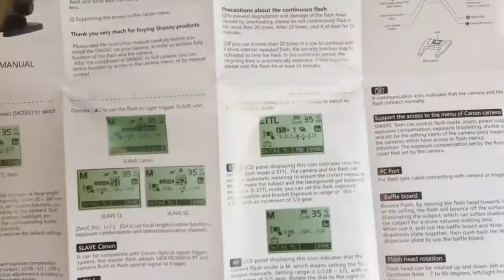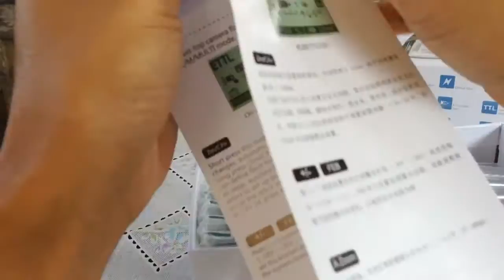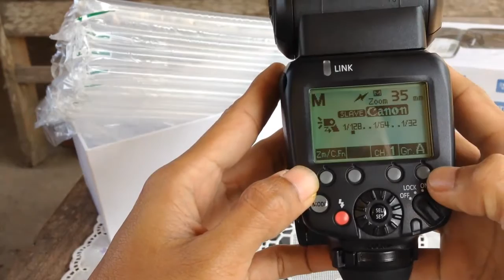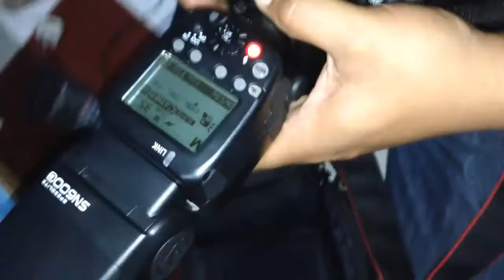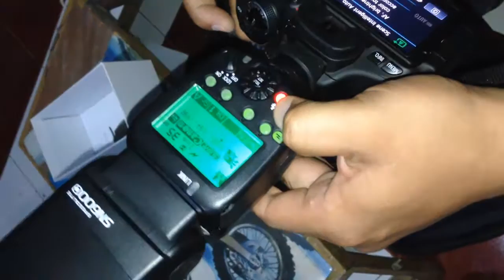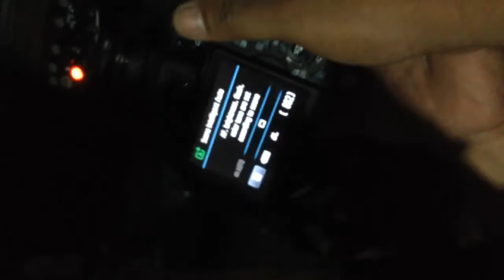Unboxing Camera Flash SHANNY SN600C For Canon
Spesification :
Wireless Flash: Optical pulse slave
High-speed sync: Flash mode: ETTL/M/Multi
Trigger mode: On-camera flash, Optical pulse transmission, Light trigger Flash coverage: 20-200mm (When using wide angle dispersion plate is 14 mm )
Slave flash: Optical pulse slave Canon (Manual mode), light trigger SShutter sync: High-speed sync, first-curtain sync, second-curtain sync
Flash exposure compensation: Yes, 1/3 gear incremental
Flash exposure bracketing: Yes
Flash exposure lock: Yes
Modeling Flash: Yes
AF Assit: Yes
Manual Flash: 8 levels of output contrgear incremental
Frequency flash: 1~199Hz
Recycle time: Quick flash less than 2s, ordinary flash less than 3s
Optical pulse transmission distance: About 20m
Optical pulse transmission channel: CH.1~CH.4
Flash grouping: Support A/B/C flash group
External Interface: Hot-shoe, PC sync interface, external charging interface
Power supply: 4AAsize batteries (Alkaline or Ni-MH is usable)
Other functions: Custom function, overheating protection function, power saving mode, the voice prompt function
Measurement: 79.7(L)142.9(W)125.4(H)mm